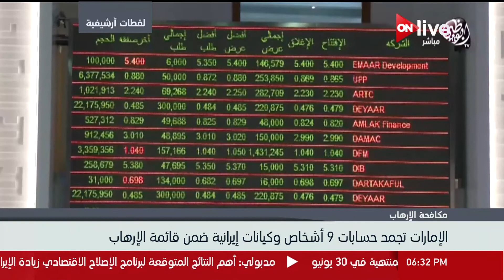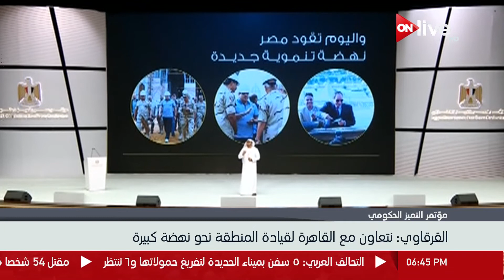نشرة أخبار السادسة مساءً .. الثلاثاء 3 يوليو 2018